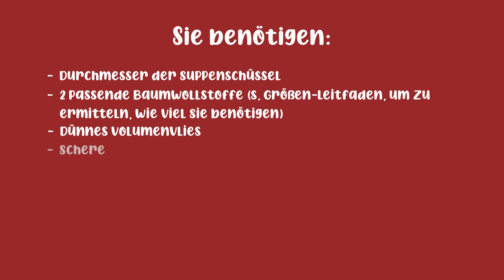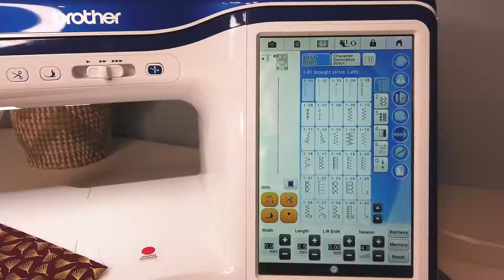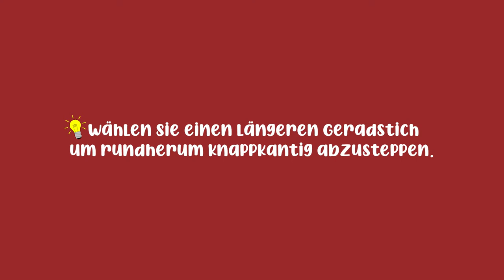Winter-Liebling – Suppenwärmer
Wer liebt nicht eine schöne warme Suppe in den kalten Wintermonaten?

Mit dieser Anleitung zum Nähen eines Suppenwärmers halten Sie nicht nur Ihre Suppe warm, sondern sorgen auch dafür, dass Sie sich nicht die Hände verbrennen.

Eine tolle Idee auch als Geschenk!